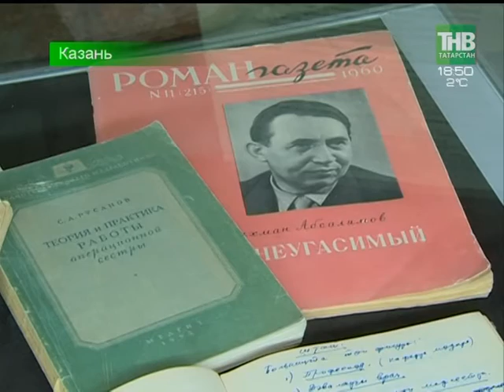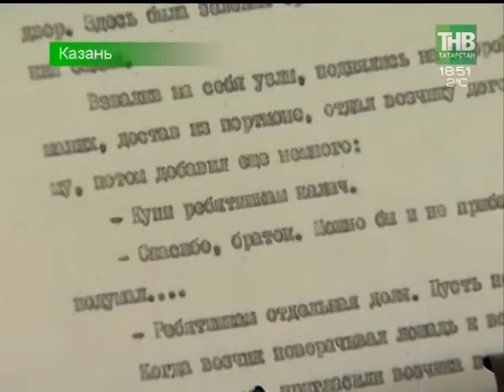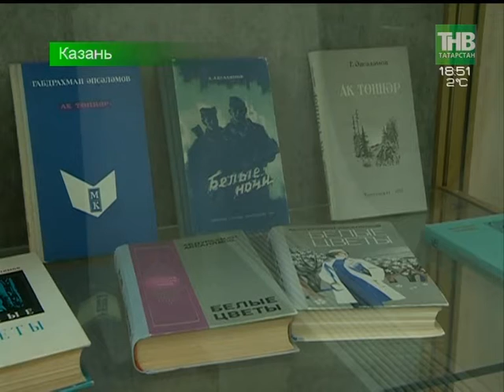Белые цветы в пушечном дворе